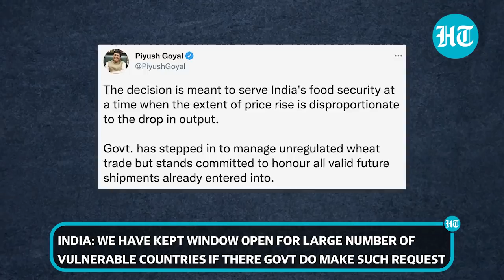'Will worsen crisis': Why India's wheat export ban move has irked G7 nations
Agriculture ministers from the Group of Seven industrialised nations on Saturday condemned India's decision to ban unapproved wheat exports after the country was hit by a punishing heatwave. India on Saturday banned wheat exports without prior government approval after recent scorching temperatures hit production, in a blow to countries affected by supply shortages because of the war in Ukraine. Before the invasion, Ukraine exported 4.5 million tonnes of agricultural produce per month through its ports. But with the ports of Odessa, Chornomorsk and others cut off from the world by Russian warships, the supply can only travel on congested land routes that are much less efficient. Watch this video for more.